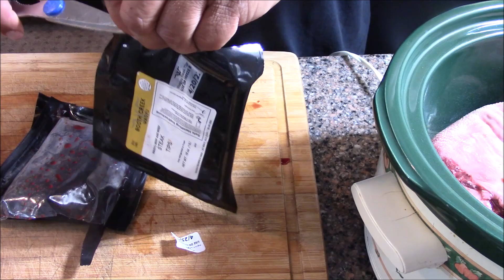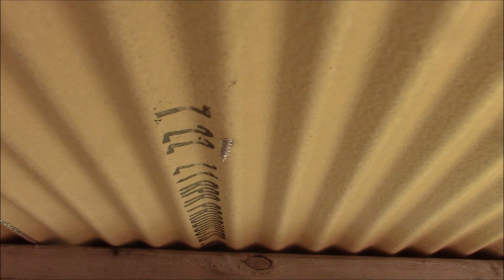Aguachiles bien perrones y lengua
ya casi terminada la jaula de las cotuchas y no paramos de comer